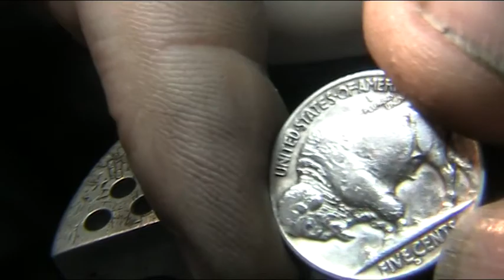Hobo Nickel Sun and Moon carved coin by Shaun Hughes